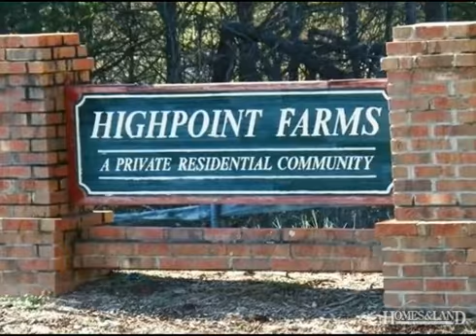$59,900 in CHESNEE 29323. Call Todd Kohlhepp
732 Pastorale Dr in Chesnee. 5.94 acres of privacy on excellent location surrounded by custom homes. Just minutes from Parris Bridge Rd. Call Manfred Lewis at for more info. asking only 59,900 Find out more about this property for sale Todd Kohlhepp, TKA Real Estate